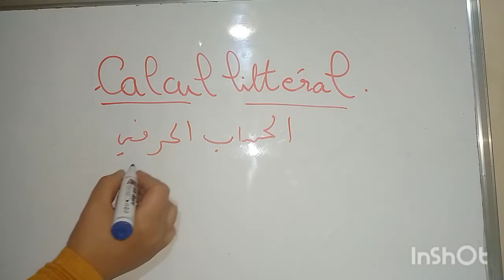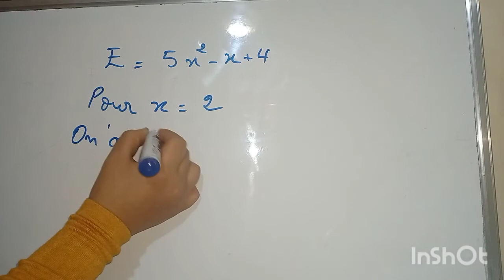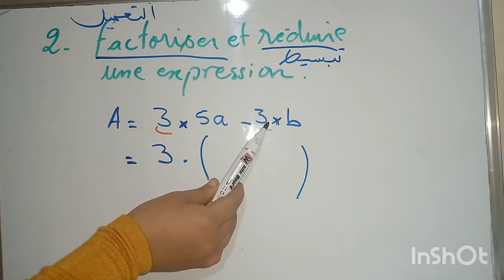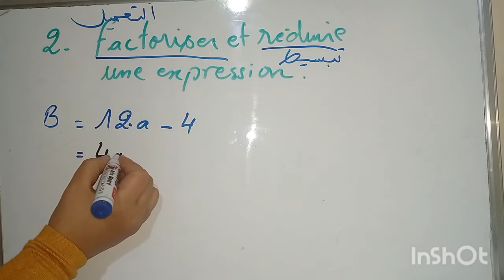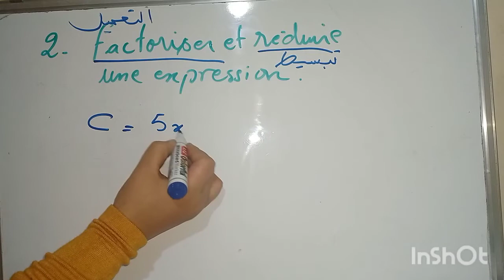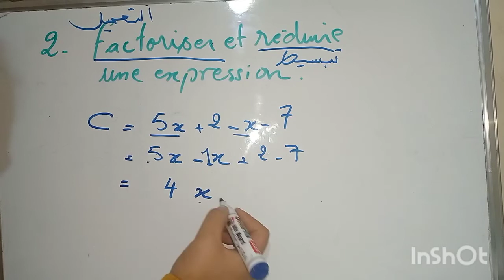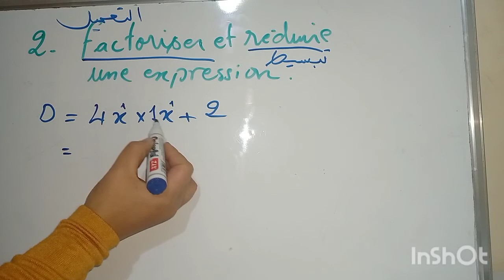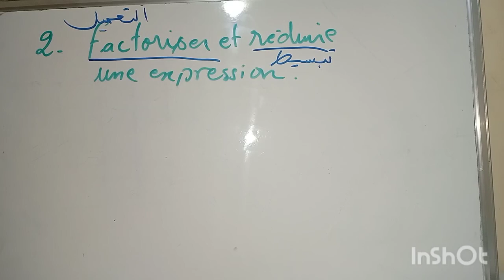Le calcul littéral : factoriser et réduire une expression رياضيات التانية اعدادي مسلك دولي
Le calcul littéral الحساب الحرفي
رياضيات التانية اعدادي مسلك دولي الدورة الاولى .
le calcul littéral.
une expression littéral.
factoriser une expression.
réduire une expression.